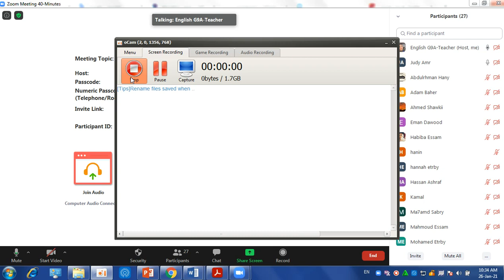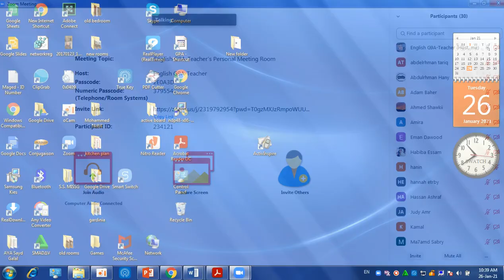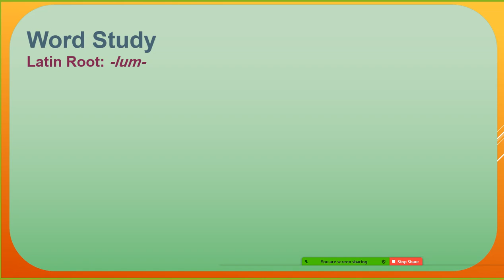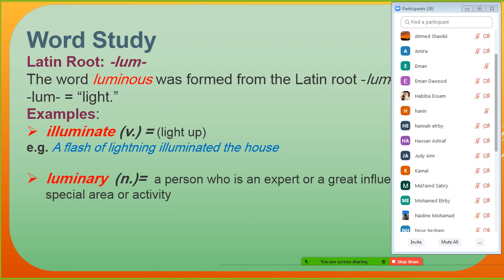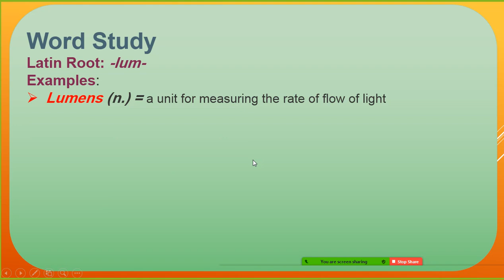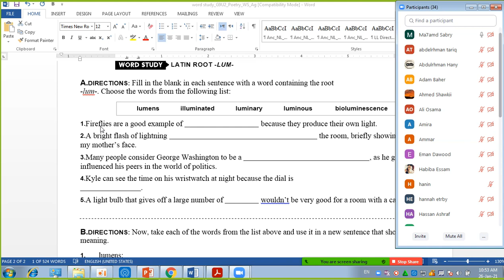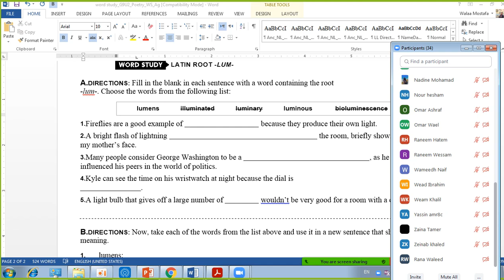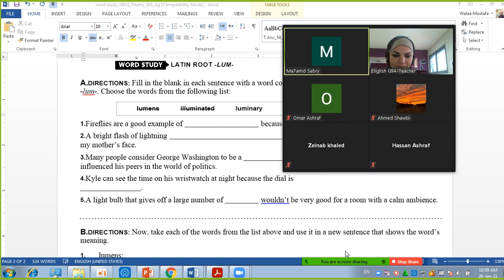26/1/2021--Word study / Latin Word -lum-